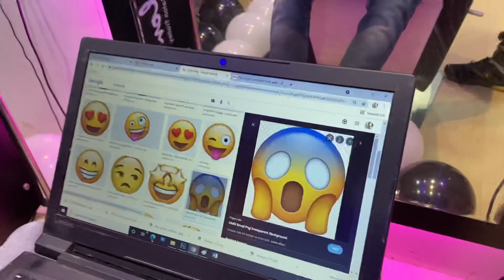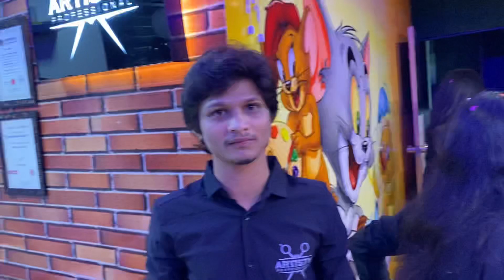2nd anniversary celebration ARTISTS FAMILY 💖🙂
The  show 2nd anniversary celebration ,
Yesehi aapka pyar karte rehena, aap logoke pyar ke vajase hi hum hai
                          TEAM ARTISTS 💖